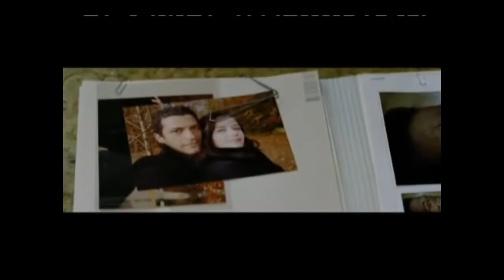James Bond: I'm Not Afraid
Song IS subject to change. Original Song: I'm Not Afraid by Lacuna Coil